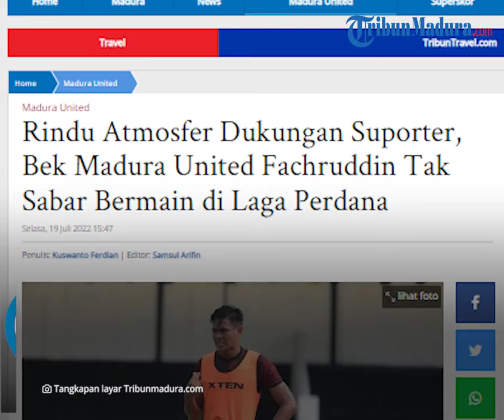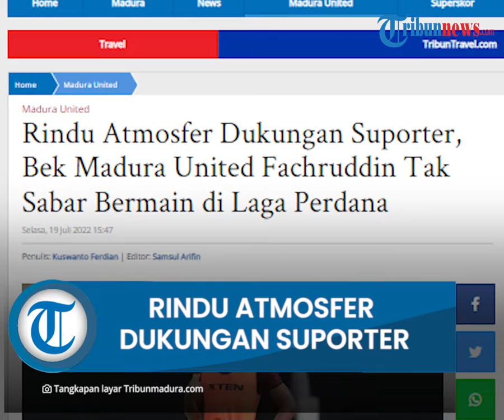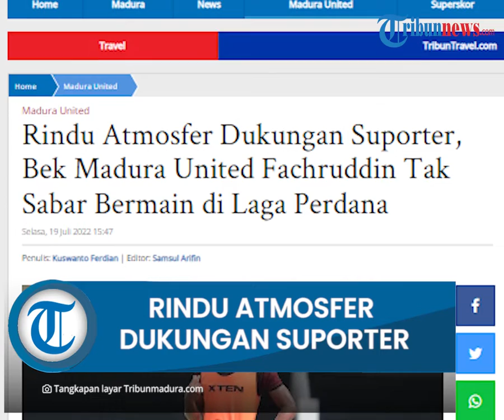Rindu Atmosfer Dukungan Suporter, Bek Madura United Fachruddin Tak Sabar Bermain di Laga Perdana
TRIBUNMADURA.COM, PAMEKASAN - Pemain Madura United FC, menanti mulainya pertandingan Liga 1 2022.

Penantian ini ditunggu sedari merebaknya kasus pandemi Covid-19.

Pemain Madura United yang sangat menanti dimulainya laga perdana melawan Barito Putera itu adalah Fachruddin W Aryanto.

Kapten Tim Madura United itu mengucap syukur karena jadwal pasti untuk kompetisi musim ini telah keluar.

Ia bersama skuad Madura United sangat antusias menyambut kompetisi Liga 1 2022 ini.

"Kompetisi sistem home away ini, kami bisa mendapatkan dukungan dari suporter," kata Fachruddin W Aryanto, Selasa (19/7/2022).

Menurut pemain yang berposisi bek kanan itu, pola pertandingan home away ini akan menjadi atmosfer berbeda daripada kompetisi sebelum ini.

Pada laga perdana ini, Madura United dijadwalkan melawan Barito Putera di Stadion Gelora Madura Ratu Pamellingan Pamekasan pada Sabtu (23/7/2022).

Artikel ini telah tayang di TribunMadura.com dengan judul Rindu Atmosfer Dukungan Suporter, Bek Madura United Fachruddin Tak Sabar Bermain di Laga Perdana,
Penulis: Kuswanto Ferdian | Editor: Samsul Arifin